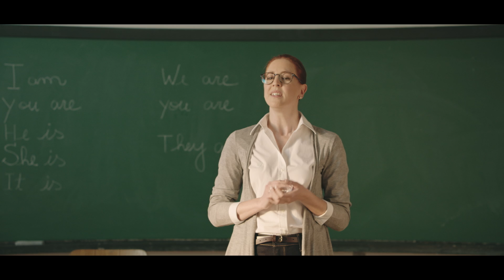DontBeLoro - Certificado de Cambridge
Inglês que só te faz repetir feito papagaio é chato. E inglês chato ninguém merece. Por isso, vem logo pro CNA, aqui você aprende de verdade e pode ter o certificado da universidade de Cambridge sem pagar a mais! Saiba mais em cna.com.br